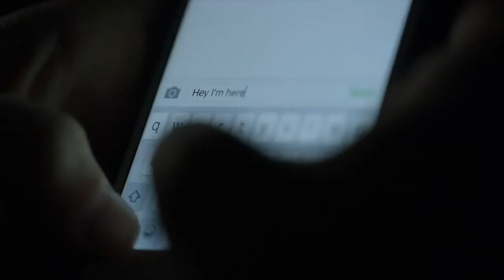Tonight It's You - Teaser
Official teaser for this horrific queer short film, "Tonight It's You"